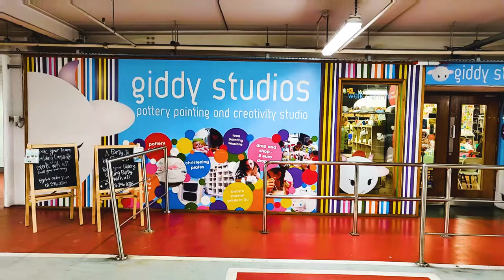Giddy Studios Pottery Painting - Family fun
Best Place for kids to bring out the imagination of Colors. !
Giddy Studio is a joyful space where kids of all ages can spend 2 hours splooshing paint on to pottery they can keep.
A joyful space where all ages can have fun painting pottery. It doesn’t matter whether you’re  kid or adult.
The best part is you can paint your pottery and later keep it forever as a lifetime memory.